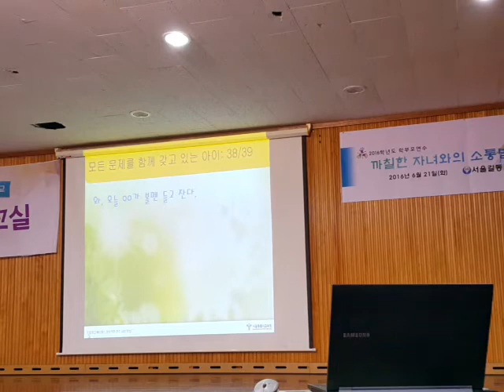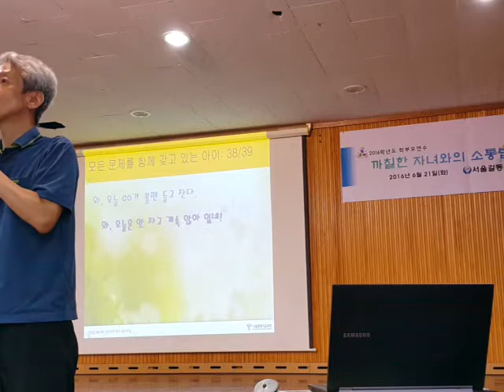인정과 격려를 통한 ADHD 학생 지도 사례